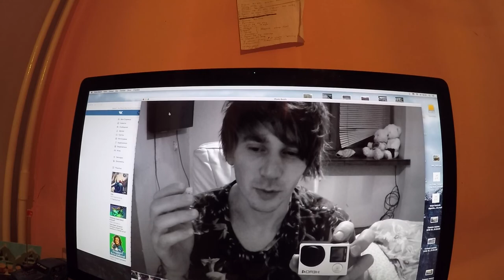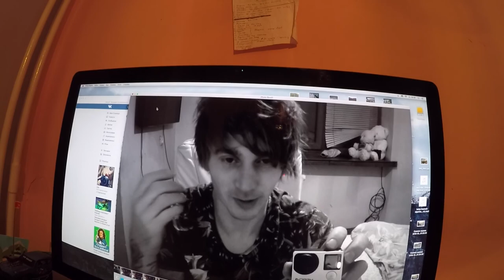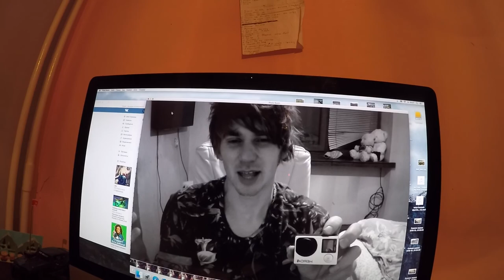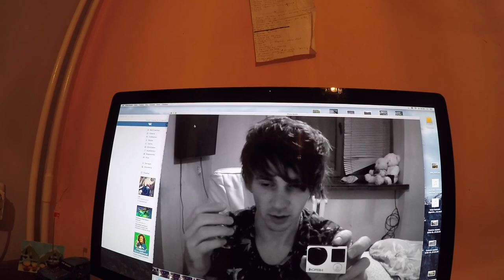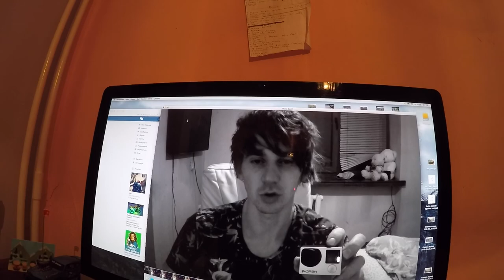Гуляю один ( о том как сломал руку )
broken wrist